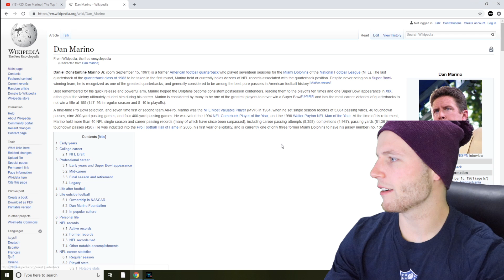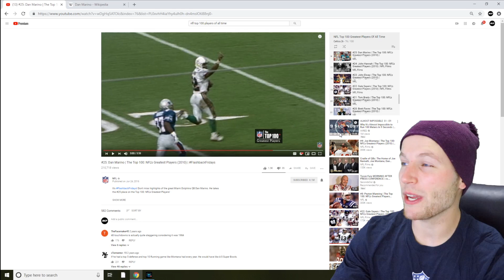Rugby Player Reacts to DAN MARINO #25 The Top 100 NFL's Greatest Players!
Hey guys!

In this video I react to #25 on the list, DAN MARINO!